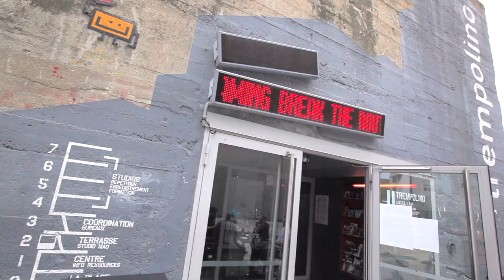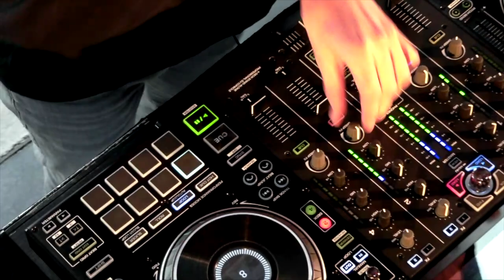Extrait du LIVE DENON DJ - RANE : Break The Routine avec DJ FLY - DJ LOOPING - WALLY STRYK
Aftermovie du LIVE DENON DJ - RANE : BREAK THE ROUTINE avec DJ FLY - DJ LOOPING - WALLY STRYK.

Extrait d'un évènement live Afterwork à Nantes sur la terrasse de Trempolino.